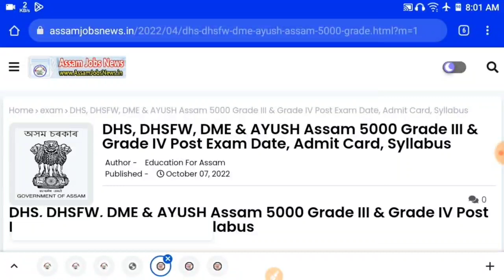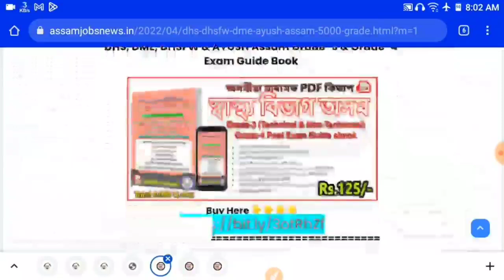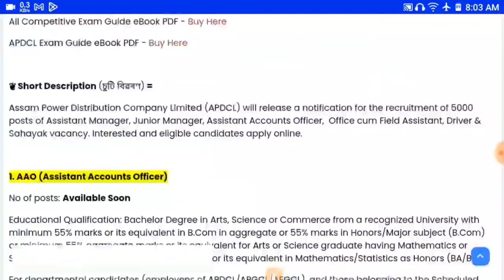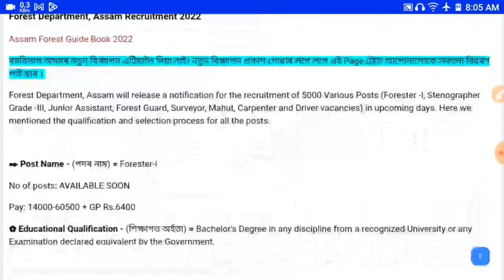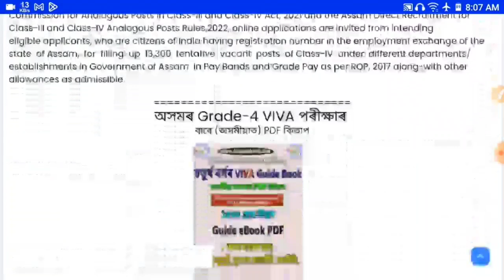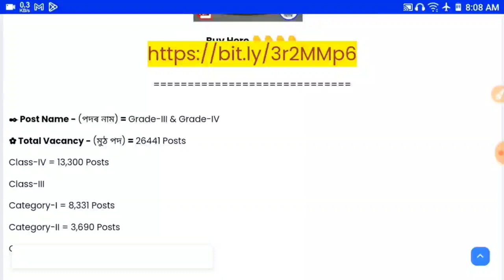Assam Job Update অক্টোবৰ মাহত আহিব ভাল খবৰ APDCL, Forest, Health, Direct Recruitment Result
ADRE Exam VIVA & Coputer Practical
Guide PDF  ৰ লিংক =

🎯 DHS Assam Exam Guide eBook PDF  কিতাপখনৰ লিংক (অসমীয়া মাধ্যমত)

🎯 DHS Assam Exam Guide eBook PDF  কিতাপখনৰ লিংক (ইংৰাজী মাধ্যমত)

সকলো Exam ৰ বাবে Guide eBook =

🎯 12500 Question Answer Guide eBook PDF for All  Competitive Exam কিতাপখনৰ লিংক -

🎯 All Assam Competitive Exam PDF Guide Book অসমীয়া মাধ্যমত 30,000 প্ৰশ্ন-উত্তৰ =

Timecodes
0:00 - Introduction